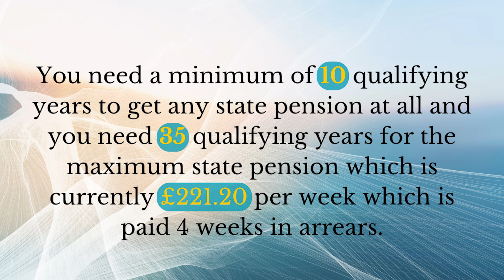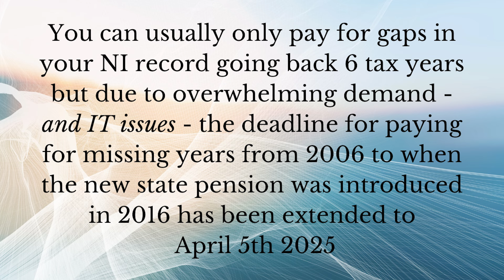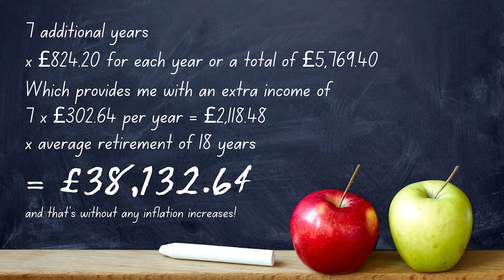Closing The State Pension Gap: How I Increased My Retirement Income By £38,000!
Welcome back to the @Simonmoneymatters channel where together we will learn the language of money and wealth. We are dedictated to mastering money and making financial wisdom available to all.

Join us as we explore the critical aspects of the state pension, including eligibility, qualifying years, and how you can fill in the gaps to boost your retirement fund significantly.

Introduction to State Pension

The state pension is a crucial benefit under the Social Security and Benefits Act 1992, providing financial support to retirees across the UK. Understanding how this system works, including its nuances and eligibility criteria, is essential for anyone planning their retirement. We'll cover the state pension increases from age 60 to 66, and then to 67 and 68, including key dates and what these changes mean for you.

State Pension Age Increases

One of the major changes in the state pension system is the gradual increase in the state pension age. Initially, the state pension age was 60 for women and 65 for men. However, these ages are increasing. We’ll provide a comprehensive timeline of these changes, detailing the transition ages and the specific dates when these changes will take effect. This is crucial information for anyone planning their retirement, as it affects when you can start claiming your pension benefits.

Maximum State Pension and Eligibility for Qualifying Years

To receive the maximum state pension, you need a certain number of qualifying years of National Insurance contributions. We'll discuss what the maximum state pension amount is and how many qualifying years you need to achieve it. Additionally, we will cover the eligibility criteria and the importance of ensuring that you have enough qualifying years to receive the full benefit.

How to Get Your State Pension Forecast

Knowing how much state pension you are on track to receive is vital for planning your retirement. We’ll guide you through the process of obtaining your state pension forecast, including where to find this information and how to interpret the results. This forecast can help you identify any gaps in your National Insurance record and take steps to address them.

Voluntary Class 3 NICs and Extra Pension Income

If you discover that you have missing years in your National Insurance record, you can make voluntary Class 3 National Insurance Contributions (NICs) to fill these gaps. We’ll explain how much these contributions cost and how they can significantly increase your state pension income. By paying these voluntary contributions, you can potentially increase your retirement income by thousands of pounds.

Contracted Out and Missing Years: Understanding COPE

Many people were "contracted out" of the Additional State Pension, which could result in missing years in their National Insurance record. We’ll explain what it means to be contracted out and how it affects your state pension. Additionally, we will cover the concept of the Contracted-Out Pension Equivalent (COPE) and how it impacts your overall pension planning.

Conclusion: Maximizing Your State Pension

In conclusion, understanding the state pension system and taking proactive steps to address any gaps in your National Insurance record can significantly boost your retirement income. By following the guidance provided in this video, you can increase your state pension by as much as £38,000, ensuring a more secure and comfortable retirement.

Key Takeaways:

• State Pension Age Increases: Learn about the changes to the state pension age and important dates.
• Maximum State Pension: Discover how many qualifying years you need for the full state pension.
• State Pension Forecast: Find out how to get your state pension forecast and what it reveals.
• Voluntary Class 3 NICs: Understand the cost and benefits of making voluntary contributions.
• Contracted Out and COPE: Learn about the implications of being contracted out and how to address missing years.

00.00 Introduction.
02.24 State pension - is it a right or a benefit?
02.58 State pension age changes.
03.32 Cridland Review
04.22 State pension forecast - contact email.
04.32 Government UK ID app process.
05.08 My state pension shortfall.
05.20 Rules to buy back any missing years.
05.30 Application deadline.
06.06 Cost of voluntary Class 3 NIC.
06.48 Extra income for each missing year bought back.
07.50 General Election Special video promotion.
08.40 Who may have gaps in their NI record?
09.14 Contracted out of SERPS
09.22 What is COPE
09.52 In conclusion
10.12 How I calculated my retirement income boost of £38,000!